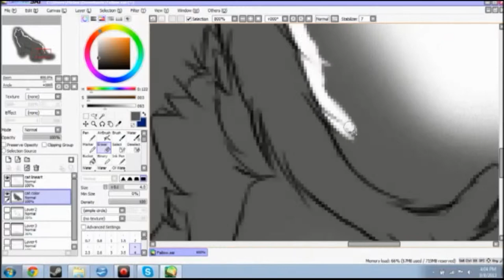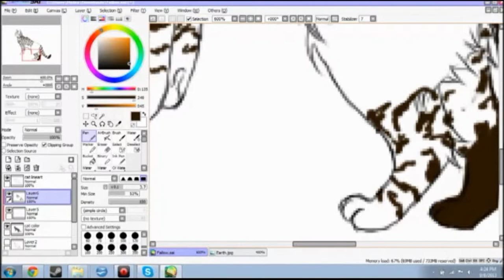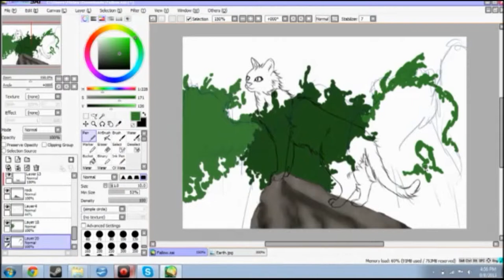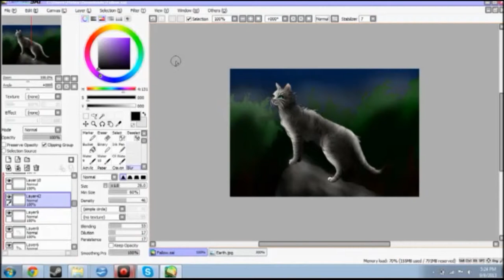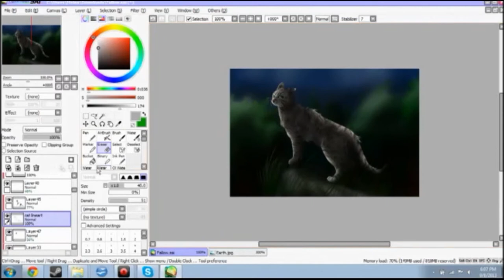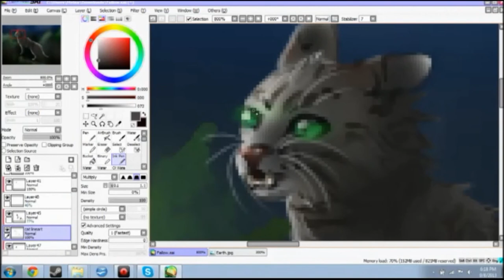underneath the stars |Speedpaint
Another kitty speedpaint. Blame being a tad OCD and wanting to draw all my OCs when I am in a warrior's rp. So yes, this is a warrior speedpaint. A white tabby she-cat with brown stripes and forest green eyes. Her name is Fallow soon to possibly be Fallowstripe and hopefully will eventually be Fallowstar. Even if you are not a warrior's fan, I hope you enjoy my speedpaint.

Songs: If Everyone Cared by Nickelback
Counting Stars by Sugarcult

Also, sorry the face came out a little wonky. I kept trying to fix it, but oh well. It works.